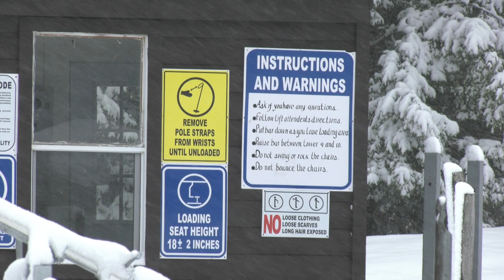Mainers see first significant snowfall of the season